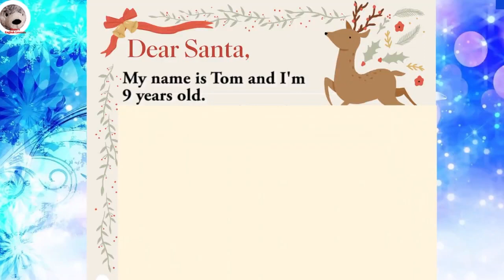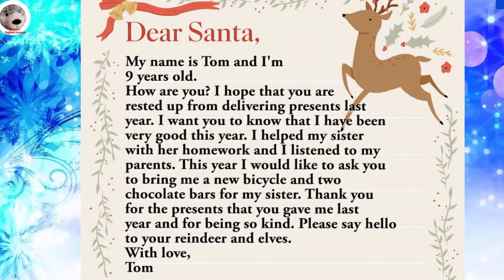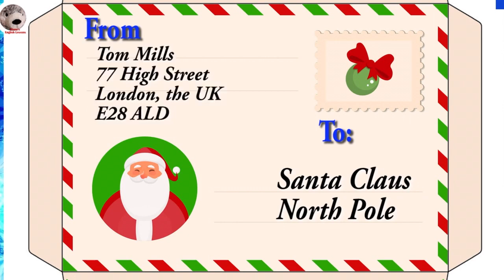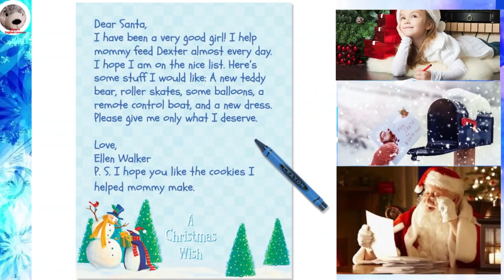How To Write And Send A Letter to Santa Step By Step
Once Upon a December Song
Christmas Song For Kids Merry Christmas